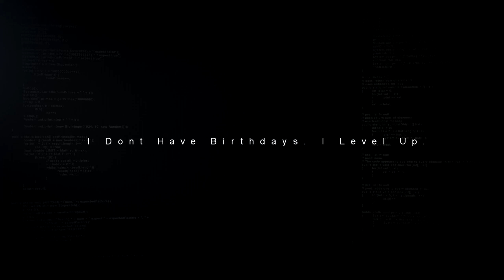MONSTER BOY : And The Cursed Kingdom - ACCOLADES Trailer (Switch, PC, PS4 & XB1) HD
Now available on Nintendo Switch, PlayStation 4 and Xbox One! A legendary game series returns with an all-new adventure and in stunning HD! Monster Boy is a colorful side-scrolling action adventure created in cooperation with Ryuichi Nishizawa, the creator of the famous Wonder Boy in Monster World series.
Monster Boy is being created to bring back the enjoyment of the classic games that shine by simplicity. Exciting gameplay, upbeat music and smooth graphics. You’ll need to overcome huge bosses, find hidden passages, discover powerful equipment and use all your wits and skills to remove a powerful curse. Transform into 6 different creatures, each with their own skills and abilities. Take advantage of all the unique powers to open new paths and advance in an epic story. We put all our passion into Monster Boy to create a truly enjoyable love letter to gaming from the 80’s and 90’s – will you join us and celebrate together with us?